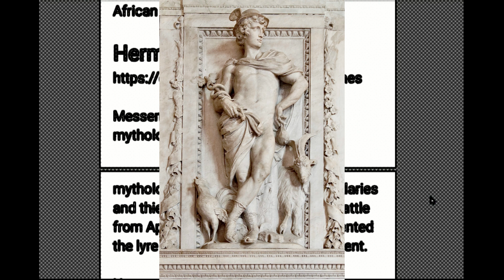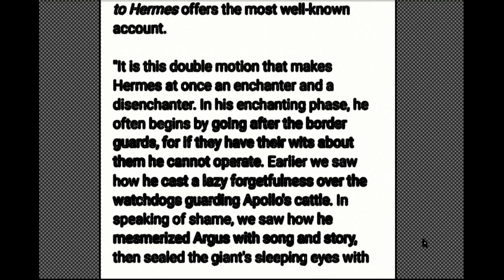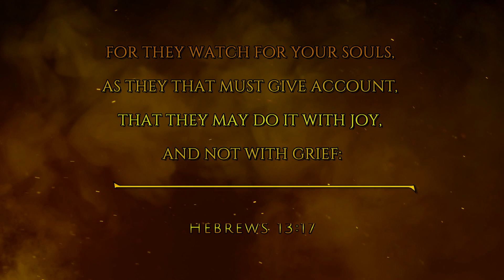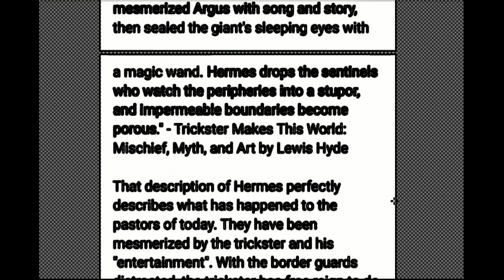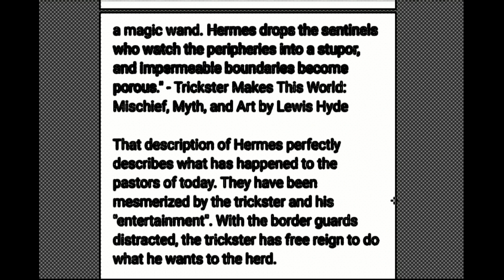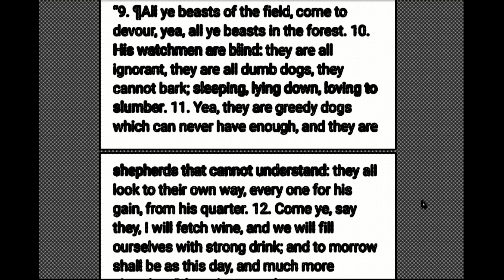Enchanting the Watchmen: How the Trickster Mesmerizes Pastors with Entertainment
This clip is taken from the message:

The Role of Tricksters as Agents of Chaos Bringing Destruction to the Old Order

For audio versions of the messages:
Sermon Audio

and
Odysee: